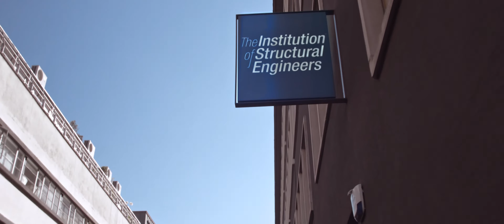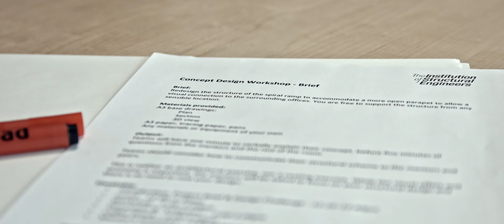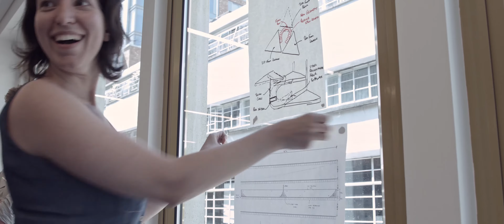Young Engineers' Conference 2016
This conference looked at ways to inspire more young people into the profession of structural engineering, and discuss the many career opportunities within the industry.

Designed and developed by young engineers for young engineers, this day was a fantastic opportunity for young engineers to learn and build new relationships within your profession.